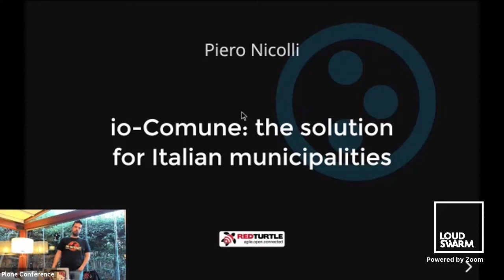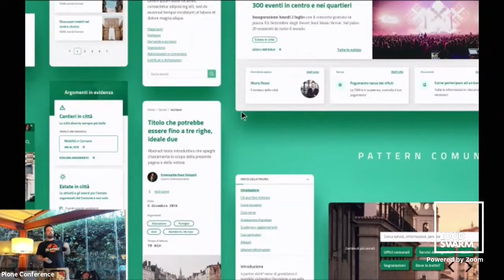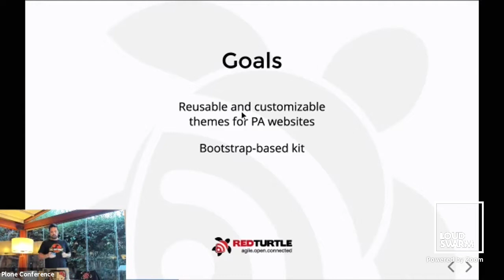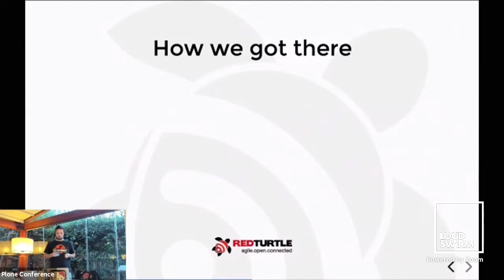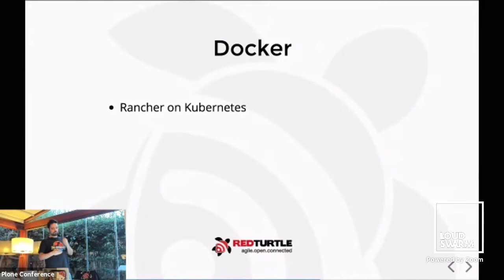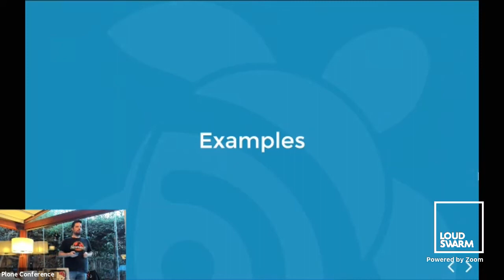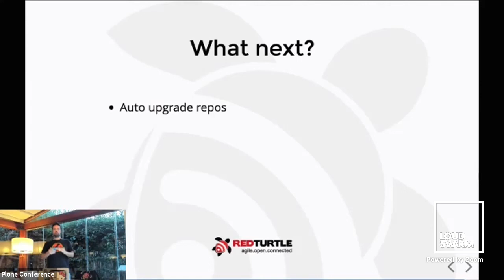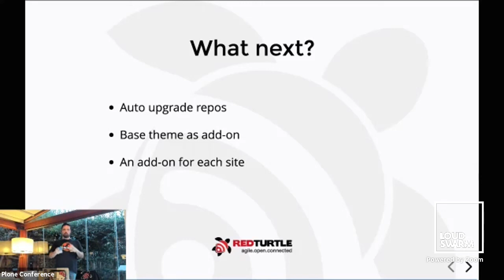io-Comune: the solution for Italian municipalities - Piero Nicolli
In the past couple of years we have been working on developing a batteries-included solution for Italian municipalities based on the latest Plone 6 frontend technology. It offers repeatable deployments of Plone sites that are adherent to current regulations for municipality websites, while allowing the needed graphical customizations. And its core is open source. We will take a look at how it's made and how it joins forces with the community towards its goals.